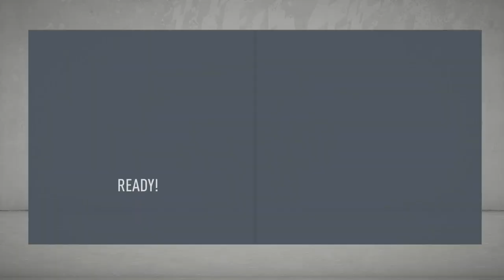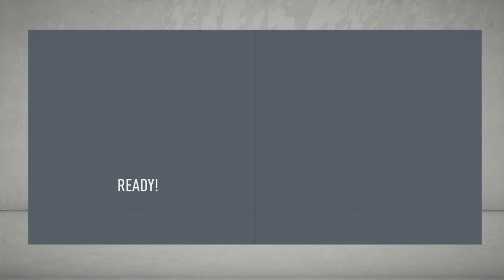SIGNING NEW YOUTH PLAYERS! - FIFA 20 STOKE CITY CAREER MODE #6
Hopefully You Enjoyed The Video! I Put Lots Of Hard Work Into This Video And Thumbnail For The Series So All The Support Would Be Appreciated!

===GamerTags===
Xbox - CRZfooty
PlayStation- CRZfooty/KaliosYT
Steam - KaliosYT